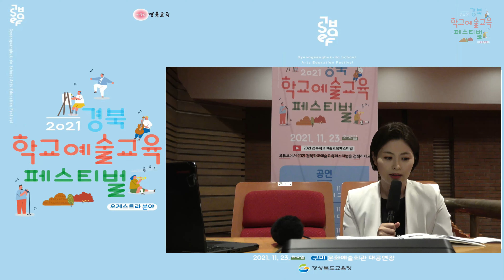012 2021 경북학교예술교육 페스티벌 오케스트라부문1 구미유스오케스트라